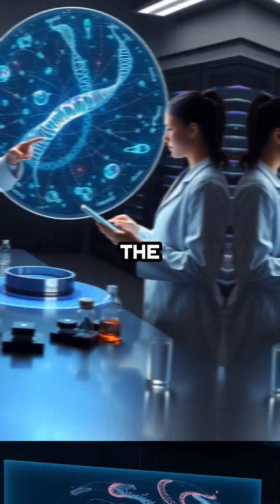Ancient DNA Reveals Shocking Origins of the Mysterious Huns!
GDOWFSLPK89RM1O4